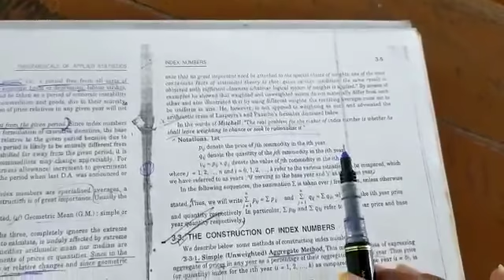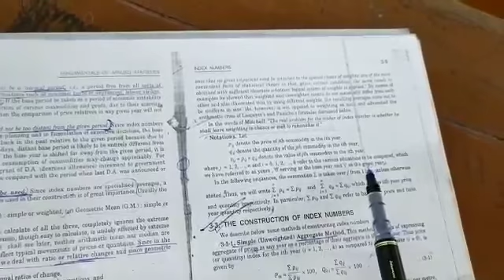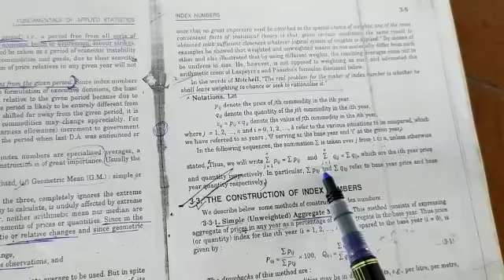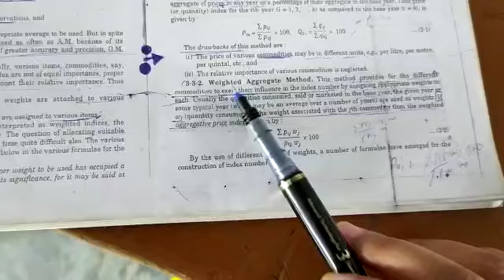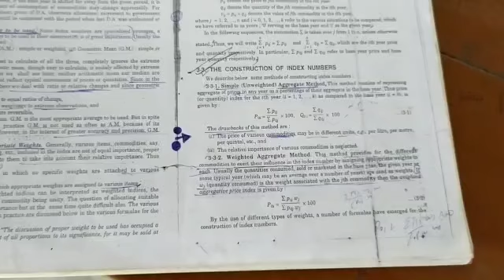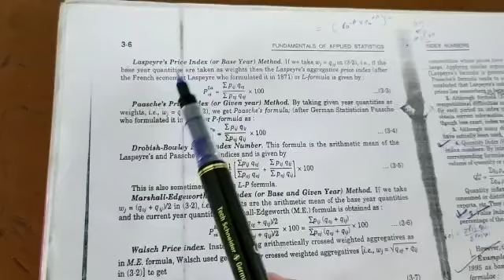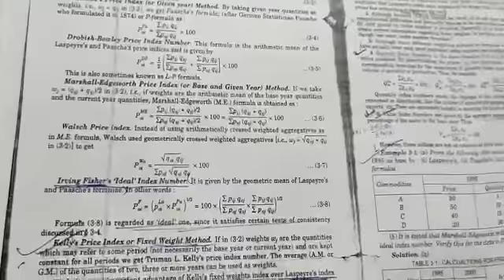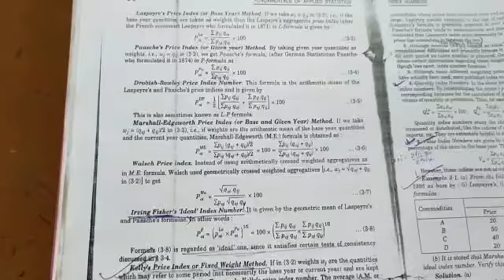Weighted and unweighted price index method